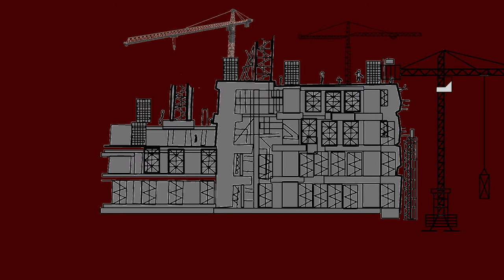Les grues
Droit au logement - épisode 1 FR